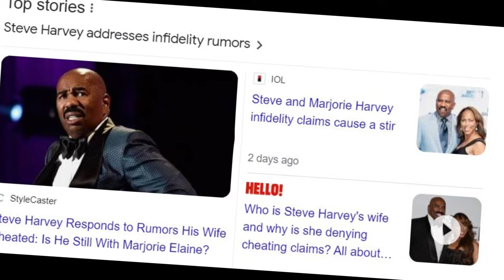"Kevin Samuels vs Steve Harvey: A Deep Dive into their Disagreement"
In this video, we're taking a deep dive into the recent disagreement between Kevin Samuels and Steve Harvey. We're exploring the reasons behind the the reasons Steve got cheated on by his wife.

If you're interested in the story behind the disagreement, then this video is for you! We'll explore the roots of the issue, and what it means for the future of both Kevin Samuels and Steve Harvey.